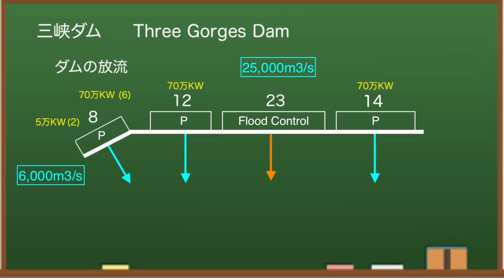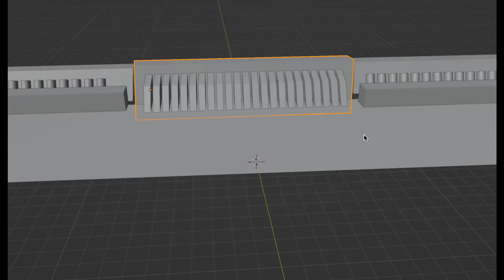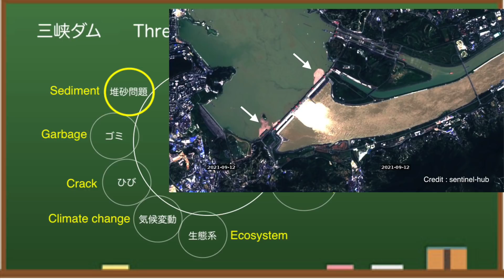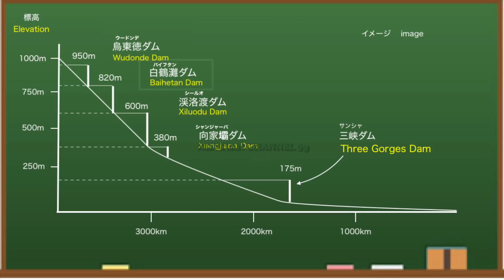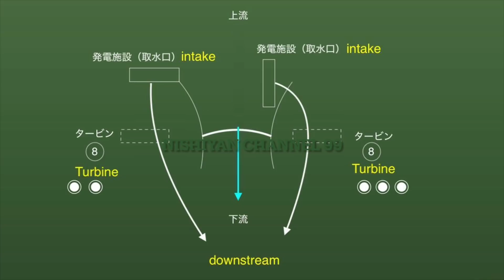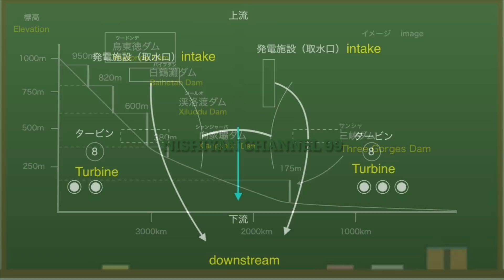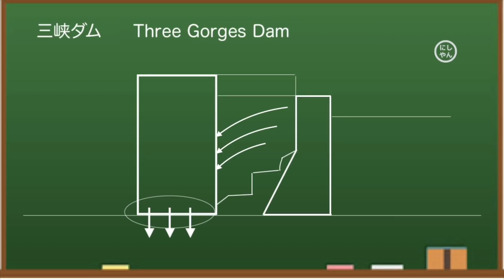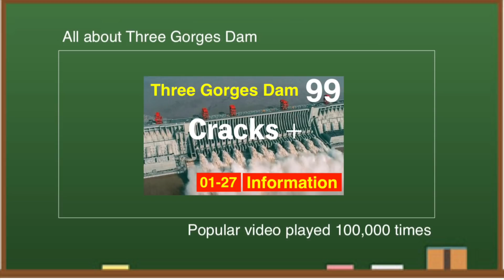China Three Gorges Dam ● Quake M5.2 ● April 7, 2022 ●Water Level and Flood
The inflow of the Three Gorges Dam is skyrocketing again.The Three Gorges Dam is famous as a huge dam.It has many problems, along with its magnificent scale.I regularly check the data of the Three Gorges Dam and pay attention to the difference.These include the water level of the dam, the inflow, the discharge, and the power generation status.I will give you the latest information on the Three Gorges Dam, along with some small information.

◆Information
damdata